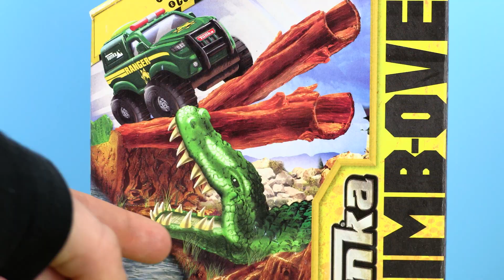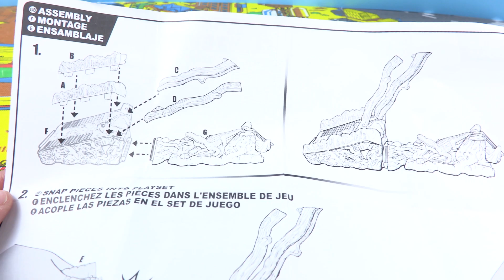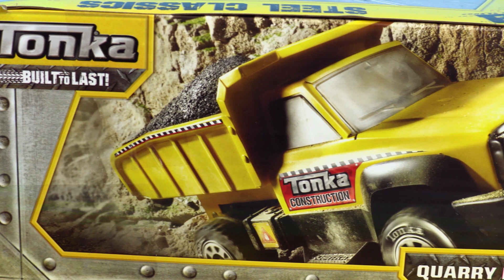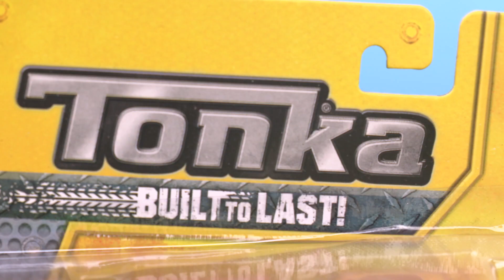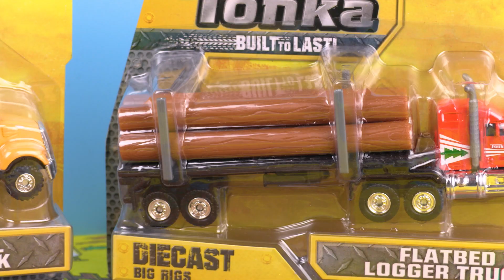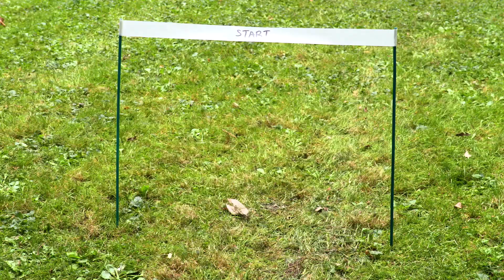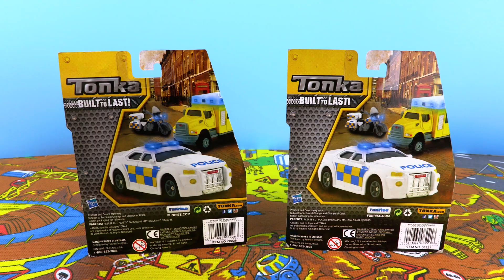Tonka Climb-Over Truck Toys 🚚 Boulder Escape & Ripsaw Summit + MORE | Funrise Toys UK ADVERTISEMENT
We unbox 3 Tonka Climb-Over Truck Toys and MORE!

Welcome to the official Funrise Toys UK channel! Funrise Toys UK is an adventurous innovator of superior toys. Visit often to learn about our exciting new toys, events and media coverage.